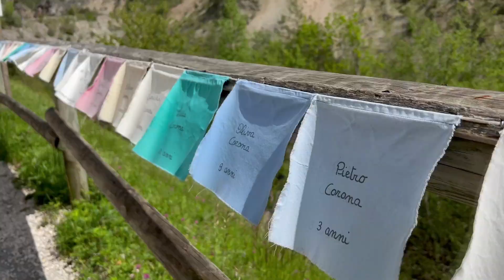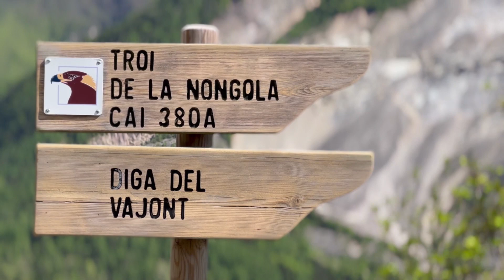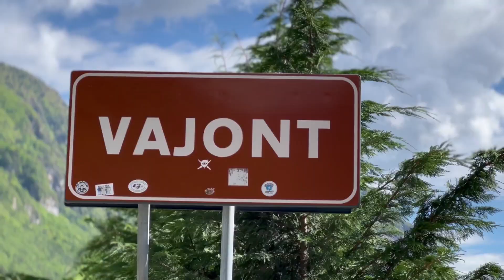LA FESTA DELLA SENSA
VENEZIA : domenica, si rinnova lo sposalizio del mare. Il gemellaggio passa da Odessa (Ucraina) a Longarone (Bl). La testimonianza di un sopravvissuto alla tragedia del Vajont.